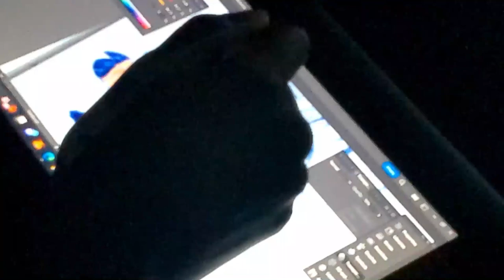Threadless Horror contest submissions by artist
I created submitted designs on threadless. The theme was horror; so I had fun. To see more options of the design, feel free to look at my artist shop.